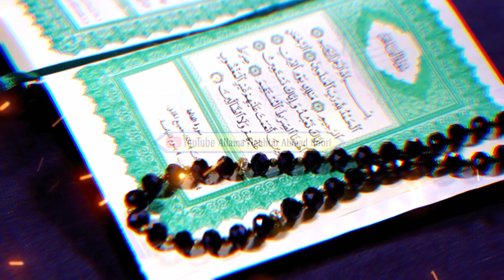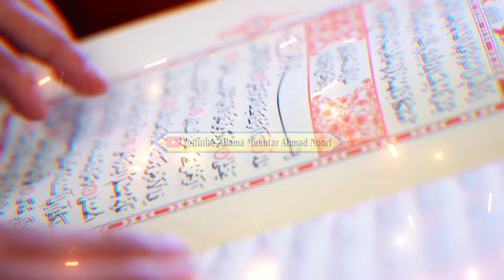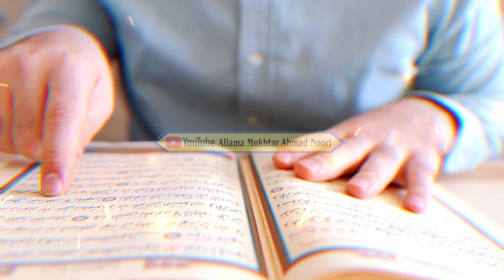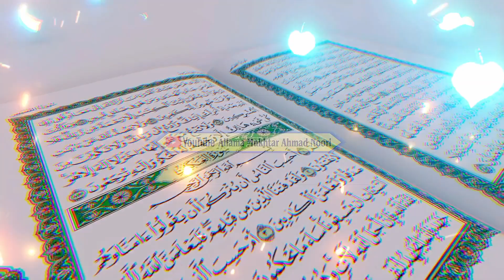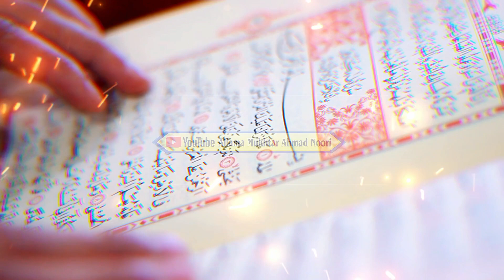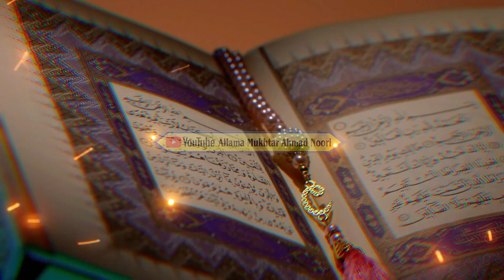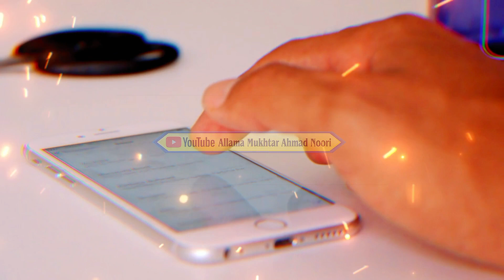3 Ramzan jumerat Ke Din Allah Al-Fattah Ka Wazifa | 3 Ramzan Rizaq Dolat Ka Wazifa |Wazifa For Hajat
3 Ramzan jumerat Ke Din Allah Al-Fattah Ka Wazifa | 3 Ramzan Rizaq Dolat Ka Wazifa |Wazifa For Hajat
mahe ramzan ul Mubarak ki dusri sehri Mubarak
3 st Sehri Mubarak
Ramzan 2024 ka wazifa
Islamic wazaif